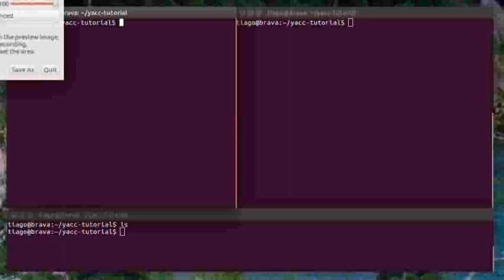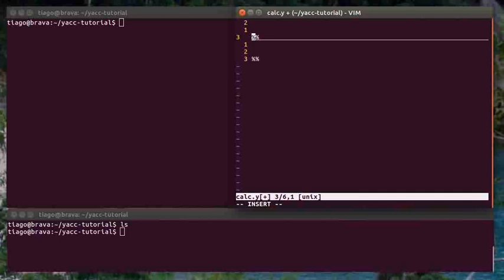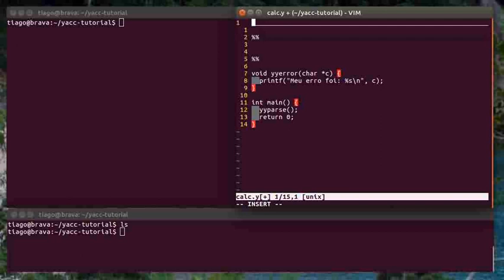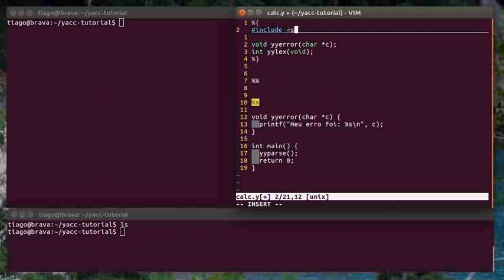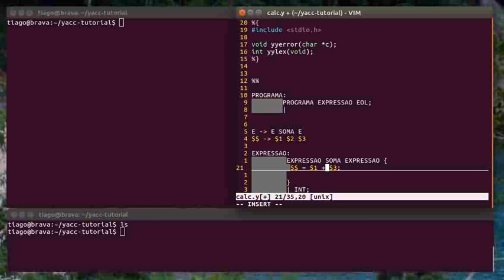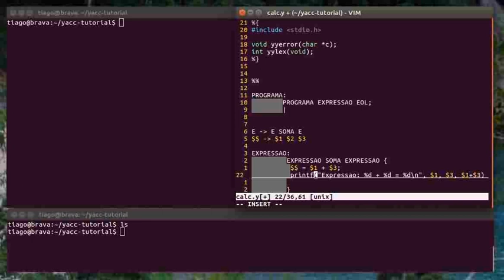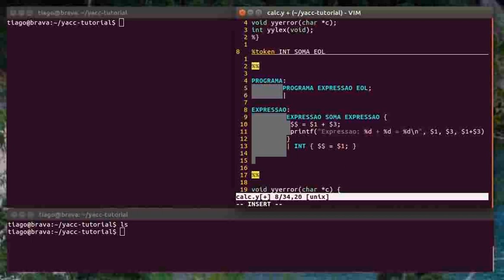Tutorial Yacc - Parte 1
Como definir gramáticas livres de contexto no Yacc fazendo uma pequena calculadora.